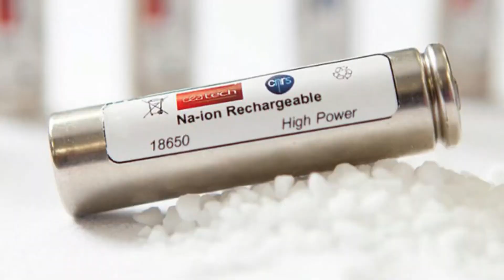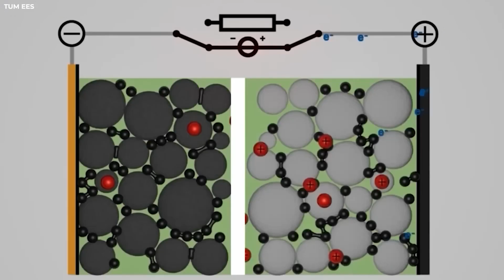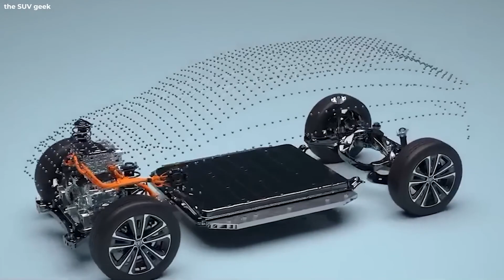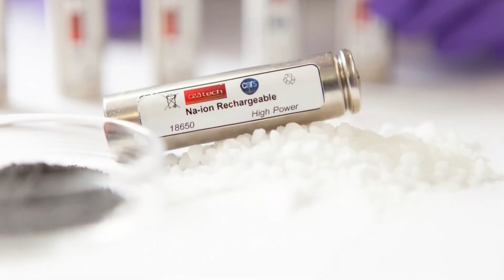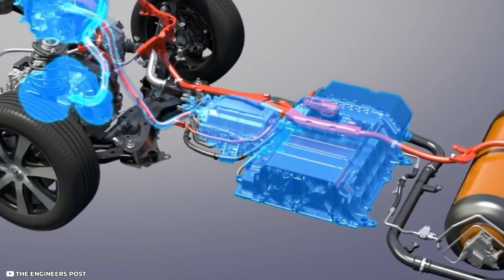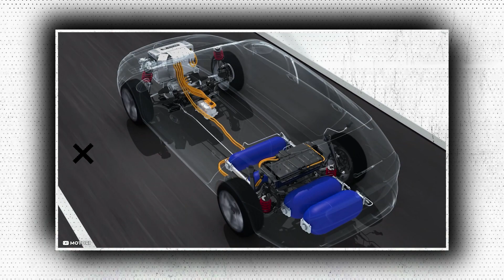Toyota FINALLY REVEALS New Battery For 2024!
Will Toyota ultimately give in and accept that it should join the EV revolution rather than pursue its own course? It appears more and more like it is happening as time goes on. Compared to the time Akio Toyoda was CEO, the Japanese corporation now appears to be more focused on the electric model. Recent reports on the production of a future electric Toyota GR Sports have been positive. With the revelation of $850 million in government subsidies from Japan, the well-known automaker is now prepared to go to the next stage.

Toyota states that it would utilize the funds to develop its bipolar lithium iron phosphate battery, a variant of lithium-ion technology that, when it eventually hits the market in 2027, is anticipated to increase range by 20%.

Bipolar batteries are lithium-ion batteries made up of stacked, serially coupled electrodes. These electrodes are bipolar, in contrast to traditional lithium-ion batteries. In other words, a common electrode carrier is used to hold both the active components for the battery's anode and cathode.

The bipolar electrode, a metallic foil that is covered on both sides with ceramic storage materials, is the most crucial component of the battery. The anode is formed on one side, and the cathode on the other. It serves as the battery's power source and stores energy.

The main benefit of bipolar batteries is their tiny size, which saves more than half of the space because fasteners and housing components are removed.

This indicates that, within the direct connection of the battery's cells in the stack, current flows over the whole surface of the battery. As a result, the electrical resistance is significantly decreased.

Bipolar all-solid-state lithium-ion batteries (LIBs) have drawn a lot of interest as a potentially effective way to meet the rising demand for high energy and safety.

A portion of that sum will also be added to the development of solid-state batteries. Toyota has been in the forefront of solid-state battery development for more than ten years, and by 2025, it plans to use them in a hybrid vehicle.

Likewise by 2030, the business wants to push solid-state batteries into widespread usage. The situation now becomes more challenging. Toyota's EV production will only make up 12 percent of its total output in 2030, not moving in a clear-cut forward direction like Volvo, Volkswagen, and General Motors, who all want to completely electrify their fleets in the future. The Asian carmaker is still holding onto hydrogen cars, despite the fact that most of the industry has already abandoned them, which further complicates its complicated path.

The solid-state battery revolution was first introduced by Toyota in 2012. On solid batteries, the corporation has continued to work for the past eleven years, with fresh advancements occasionally disclosed. The company had previously stated that it will display a production prototype by 2021 after introducing the first electric vehicle in the world to use solid-state batteries in 2020, but it never happened. Many people are unsure whether we'll ever see the hailed technology in a commercial setting due to the drawn-out process.

The business promises us, however, that through collaboration with Panasonic, which also happens to be Tesla's battery supplier, its customers will soon have access to a hybrid car with solid-state batteries by 2025. With its recent announcement of a new development, Toyota made the dangling carrot even more enticing. The most recent achievement in Toyota's solid-state battery technology is anticipated to boost range by 20% and has the ability to provide a rapid charge in ten minutes.